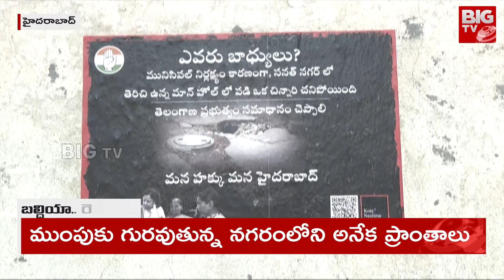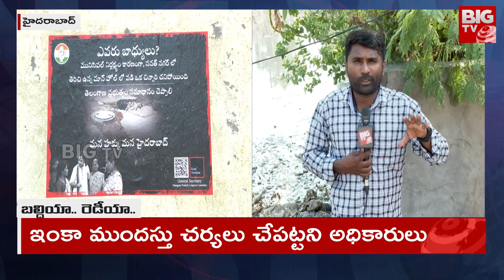GHMC Not Prepared For Monsoon Season | వర్షాకాలానికి సన్నద్ధం కాని జీహెచ్ఎంసీ | BIG TV Telugu